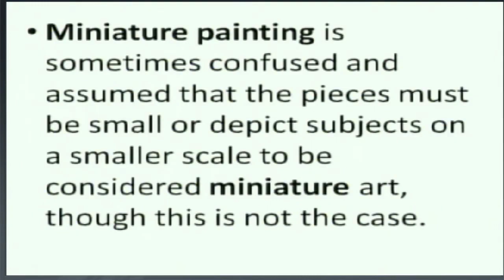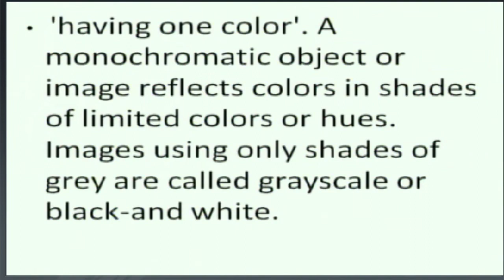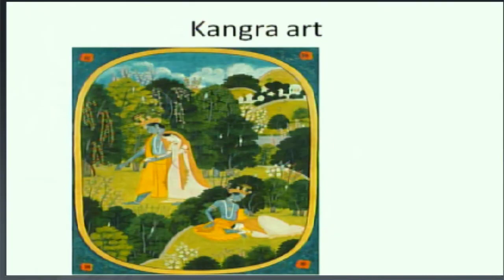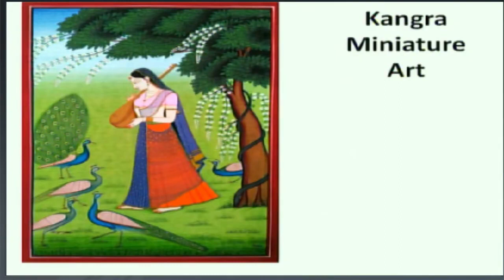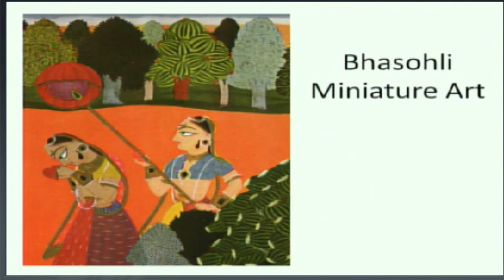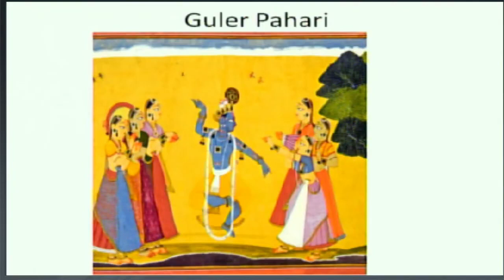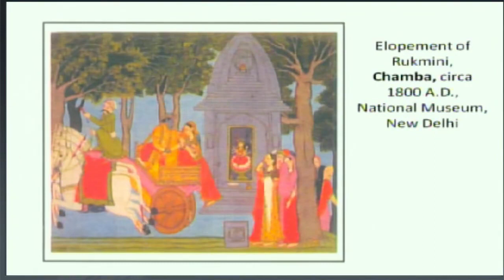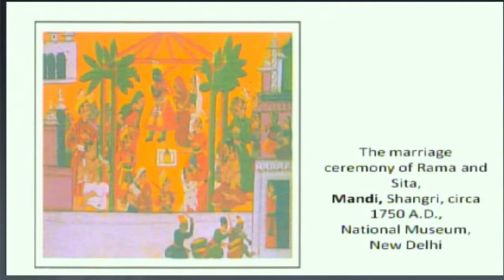Lesson - 9 Pahari School of Miniature Painting (Part 1)